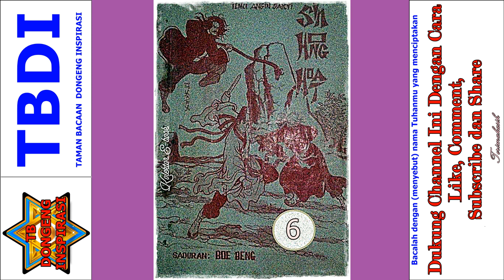Seri Cerita Silat Ilmu Angin Sakti Jilid 6